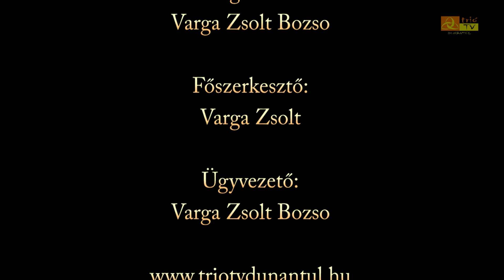Büki Hírek 2022. január 18.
- Beruházásokban és fejlesztésekben is
mozgalmas év volt a 2021 Bükön –
önkormányzati évértékelőt láthatnak és
hallhatnak
- Idén jubilál a büki gyógyfürdő, hatvan
éve nyílt meg Bük ikonikus létesítménye –
Koós Melinda vezérigazgatóval
beszélgettünk az elmúlt és az előttünk álló
évről
- 16 csapat mérkőzött meg a büki
sportcsarnokban az országos
teremlabdarúgó tornán